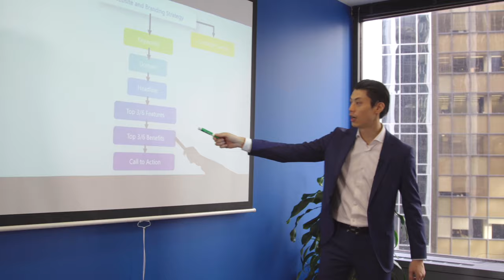10 Millionaire Life Hacks Learned From Video Games